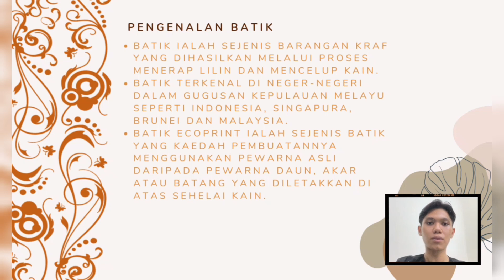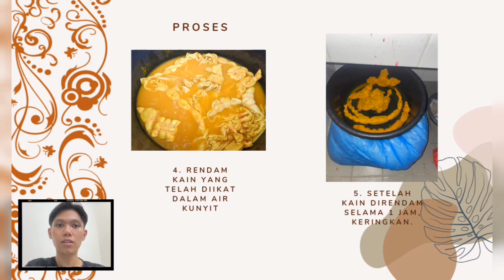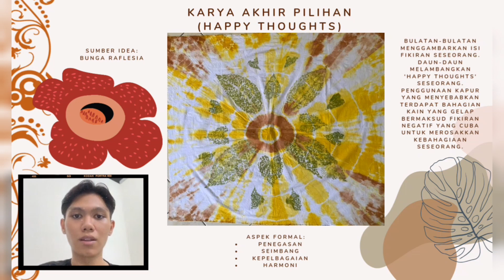HAPPY THOUGHTS BY JASPER JUNIOR | CV22602 BATIK INDIVIDUAL VIDEO PRESENTATION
INDIVIDUAL VIDEO CV22602 BATIK

BATIK ECOPRINT "HAPPY THOUGHTS" BY JASPER JUNIOR (BC21110023)